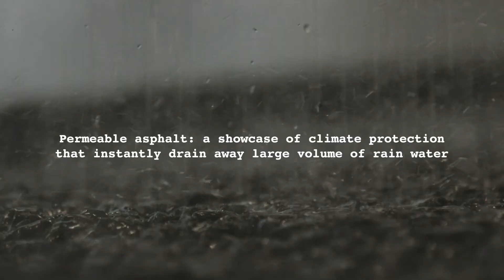Climate Challenge - Klimatorium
Vi har udviklet ’Climate Challenge’ som kan findes i Klimatorium, Danmarks Internationale Klimacenter. Her kan de besøgende styre vandet gennem en 2 x 6 meter tunnel, hvor dyserne foroven stopper i takt med at de besøgende bevæger sig igennem denne store, interaktive vandinstallation.